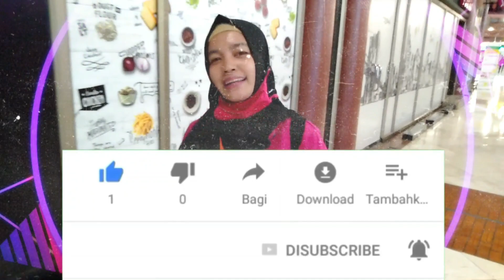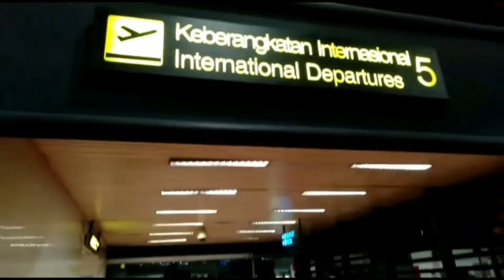Mana Mungkin Suster LPK Permata Kasih Ke Papua ...🤔🤔🤔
kali ini suster kami berangkat ke Jayapura utk bertugas jaga balita usia 1,5th  yuk bagi bunda yg membutuhkan suster maupun ART bisa hubungi info dibawah sini

Channel Youtube : LPK Permata Kasih

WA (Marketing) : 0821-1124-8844